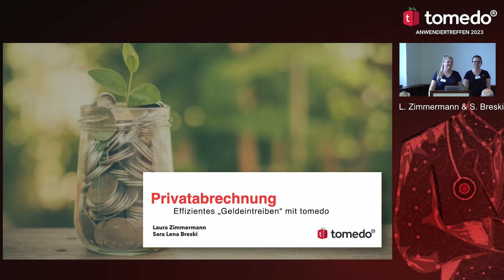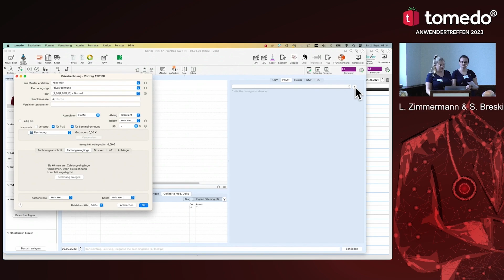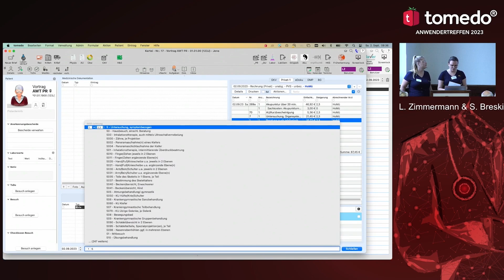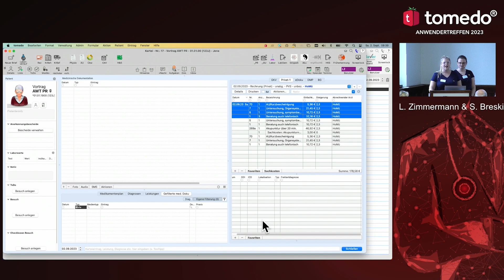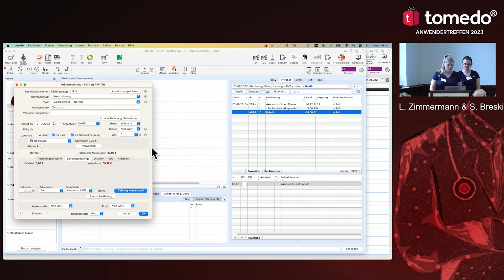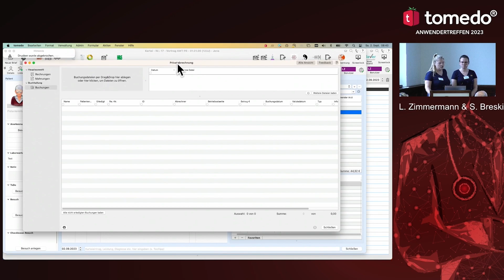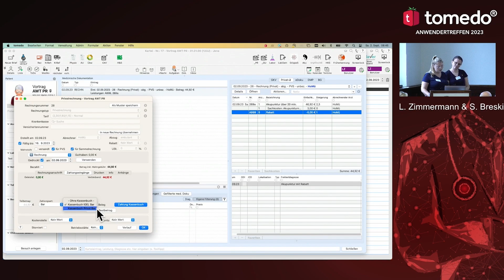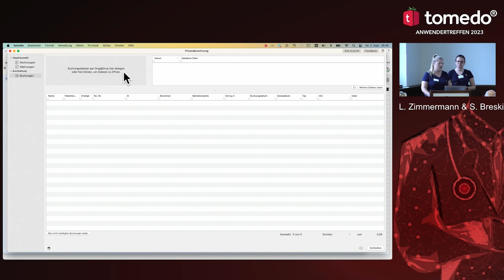Privatabrechnung in tomedo® (Vortrag - AWT 2023)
Zu unserem großen Anwendertreffen informieren wir unsere tomedo®-Kund:innen alle zwei Jahre über alle wichtigen Funktionen, Neuerungen und aktuellen Themen rund um tomedo® und unsere Nebenprodukte.

Wir zeigen Ihnen im Video, wie Sie als reine Privatpraxis oder GKV-Praxis, die Selbstzahler- und Privatleistungen anbietet, optimal mit tomedo® abrechnen können. Im Fokus stehen dabei hilfreiche Funktionen, die Ihnen die Abrechnung erleichtern und Zeit sparen.